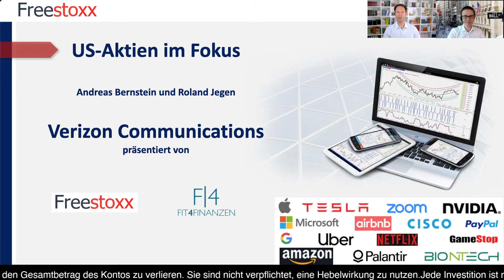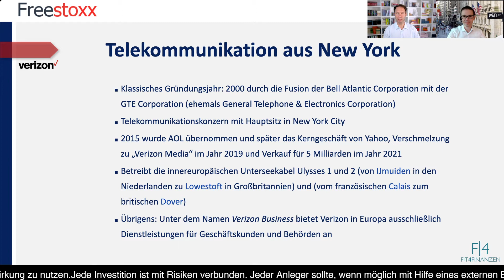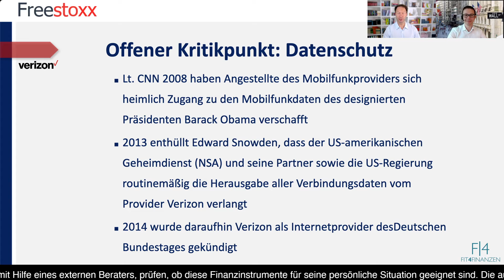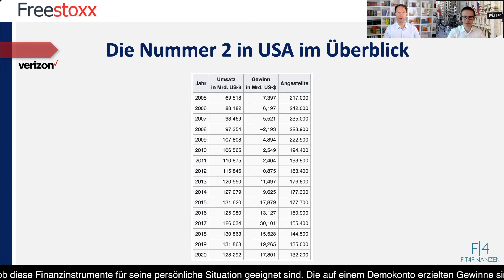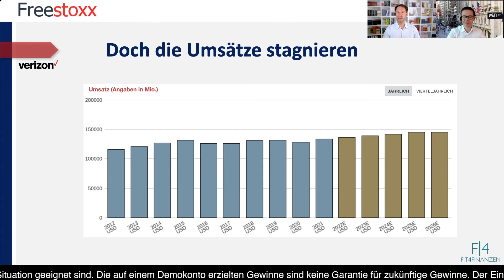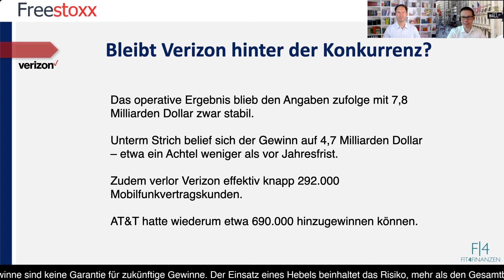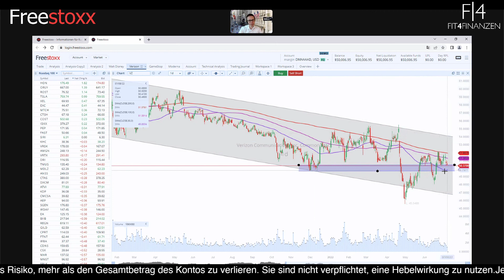Verizon Aktienanalyse: Telekommunikation aus New York mit ein paar Skandalen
Heute sprechen wir über eine der drei großen Kommunikationskonzerne aus den USA, die Verizon Communications. Das „Gründungsjahr“ wurde auf 2000 datiert und ist letztlich einer Fusion zwischen der Bell Atlantic Corporation mit der GTE Corporation (ehemals General Telephone & Electronics Corporation) geschuldet. Von New York aus wird für die Telekommunikation und auch Information von Millionen Amerikanern gesorgt.

Im Jahr 2015 wurde der einstige Internet-Pionier AOL zugekauft und sogar das Kerngeschäft von Yahoo übernommen. Diese Geschäftsanteile fusionierten und wurden 2021 dann für 5 Milliarden Dollar wieder verkauft.

Verizon ist auch außerhalb der USA aktiv. So betreibt das Unternehmen die innereuropäischen Unterseekabel Ulysses 1 und 2. Sie führen von IJmuiden in den Niederlanden zu Lowestoft in Großbritannien und vom französischen Calais zum britischen Dover und bietet in Europa Dienstleistungen für Geschäftskunden und Behörden an Dienstleistungen für Geschäftskunden und Behörden an. Dies war auch einer der Kritikpunkte, denn in den USA wurden lt. Edward Snowden Verbindungsdaten an die Regierung und den Geheimdienst weitergegeben. Damit dies in Deutschland nicht passiert, wurden ab 2014 die Verträge des Bundestages und der Behörden in Berlin gekündigt.

Das Umsatzwachstum und vor allem die Dividende überzeugen. Auch der Aktienkurs? Dessen Entwicklung wertet Roland Jegen in diesem Video für uns aus.